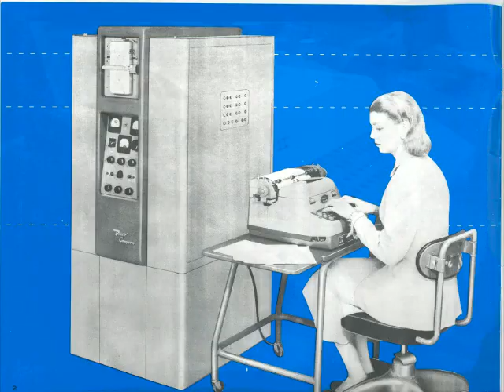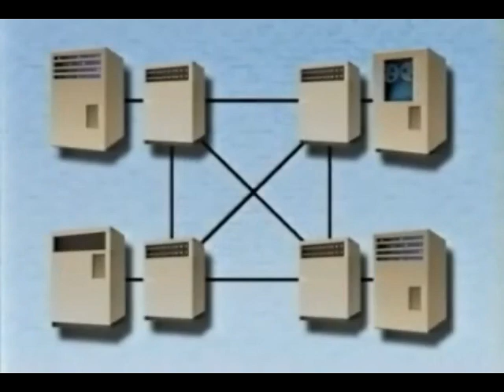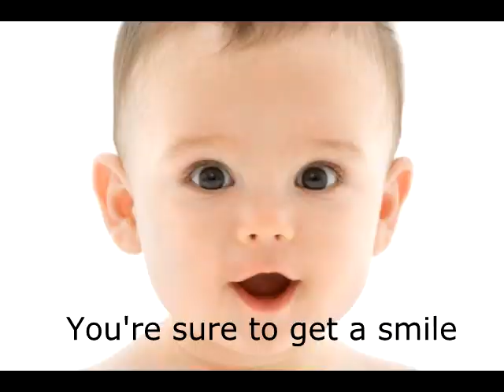15292 Final Project: Vint Cerf and Bob Kahn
By William Ehrett

Voiceover content sources:
ACM. "ACM Council." Accessed March 3, 2013.

ACM. "Vinton ("Vint") Gray Cerf." Accessed March 1, 2013.

Cerf, Vinton. "Oral History of Robert Kahn." Computer History Museum, September 30, 2006.

Chertok, Barbara Liss. "Internet Man, Renaissance Woman: An Interview with Vinton and Sigrid Cerf." Hearing Loss Magazine, May/June 2009, 10-17.

Corporation for National Research Initiatives. "CNRI Mission." Last updated December 2008.

ICANN. "Vinton G. Cerf | Vice President and Chief Internet Evangelist." Accessed March 2, 2013.

IEEE Global History Network. "Robert Kahn." Accessed March 2, 2013.

Internet Hall of Fame. "Official Biography: Robert Kahn." Accessed March 2, 2013.

Morrow, Daniel S. "Vinton G. Cerf Oral History." Computerworld Honors Program, November 1, 2001.

Multimedia content sources:
"100905 Hong Kong highway night time lapse fisheye." YouTube video, 0:19. Posted by "Franck G." September 10, 2010.

"Al Gore Created the Internet." YouTube video, 1:30. From a CNN interview, posted by "barackobamasucks." September 3, 2012.

Bendix Computer. "Bendix G-15 All-Purpose Computer." Image. Accessed March 3, 2013.

blueVicar.com. "eyes-side2-4.jpg". Photo. Accessed March 3, 2013.

"Bob Kahn, on the present and future of Internet.flv." YouTube video, 4:48. Posted by "Joe Kiragu." September 17, 2010.

Brown, Nancy. "Surprised baby." Photo. Accessed March 3, 2013.

CorelDrawTips.com. "applebig.jpg." Image. Accessed March 3, 2013.

Corporation for National Research Initiatives. "small_logo_cnri.gif." Image. Accessed March 3, 2013.

Cortina, Tom and Carnegie Mellon University. "AM_Turing_Award.jpg." Image. Accessed March 3, 2013.

Google. "Brooklyn, New York." Image. 2013.

Google. "Madison High School Brooklyn NY." Photo. 2013.

Google. "New Haven." Image. 2013.

Google. "Tilden High School Brooklyn." Photo. 2013.

ICANN. "icannlogo.jpg." Image. Accessed March 3, 2013.

Internet Hall of Fame. "Robert Kahn." Photo. Accessed March 3, 2013.

Internet Hall of Fame. "Steve Crocker." Photo. Accessed March 3, 2013.

Internet Hall of Fame. "Vint Cerf." Photo. Accessed March 3, 2013.